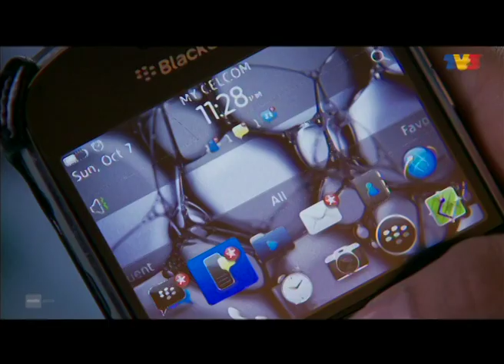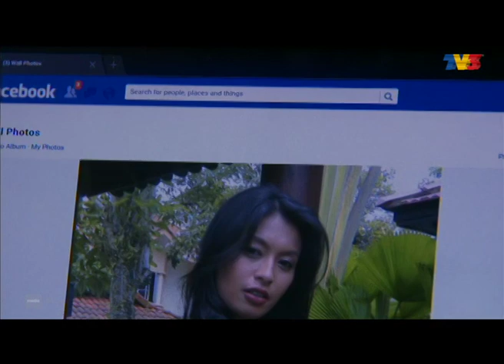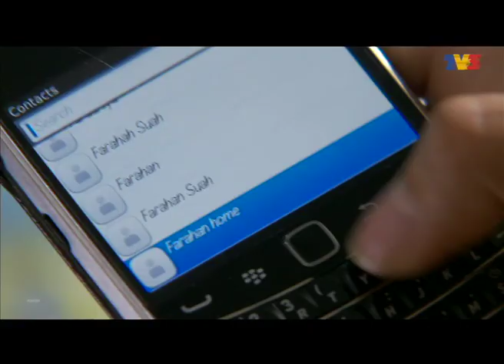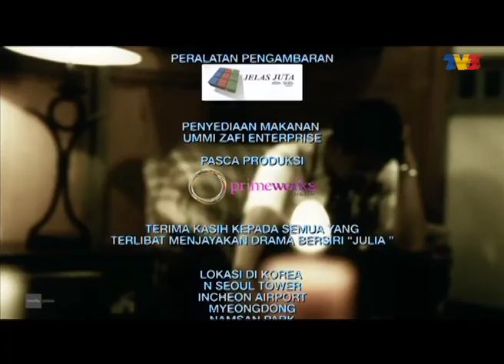Julia | Episod 17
Mengisahkan cinta tragis di antara Julia dan Amir yag bermula semenjak di alam universiti. Kisah bermula apabila Amir telah dikecewakan oleh gadis bernama Sofia dan suratan itu telah menemukan hati Amir kepada Julia. Amir dan Julia bagaikan melengkapi antara satu sama lain. Selepas tamat pengajian, mereka berdua kembali ke Malaysia dan Amir mula bekerja di Kuala Lumpur manakala Julia bekerja di Teluk Intan. Walaupun masing-masing telah bekerjaya namun Amir masih tidak mahu mendirikan rumahtangga kerana mahu membalas jasa kedua orang tuanya dahulu dan memenuhi impiannya. Hubungan jarak jauh memberi tekanan kepada Julia tambahan pula kini Sofia muncul kembali dalam hidup Amir sebagai rakan sekerja.

Pelakon: Nabila Huda, Fizo Omar, Izreen Azminda, Iqram Dinzly, Azlee Khairi, Fauziah Gous